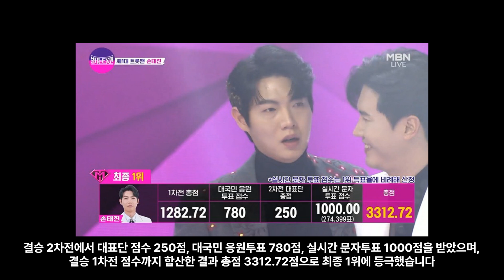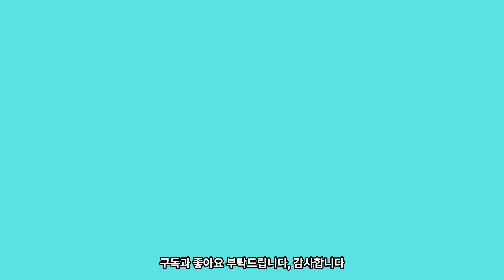손태진 '불타는 트롯맨' 1대 트롯맨 등극, '상사화'로 역대급 가창력 발휘